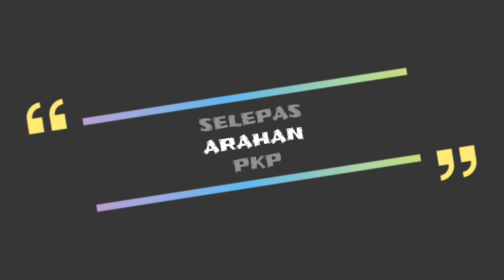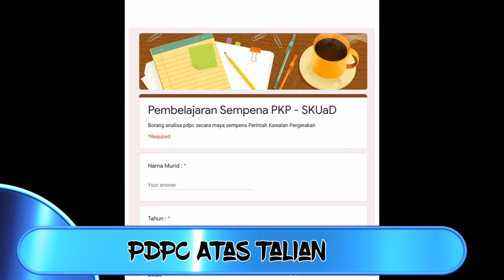PROGRAM SEBELUM DAN SEMASA PKP SKuaD 2020